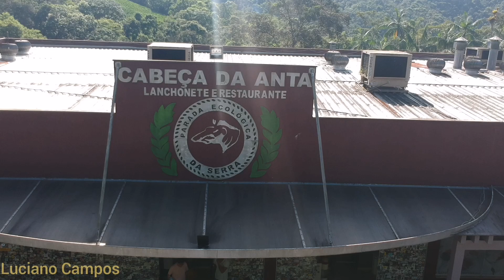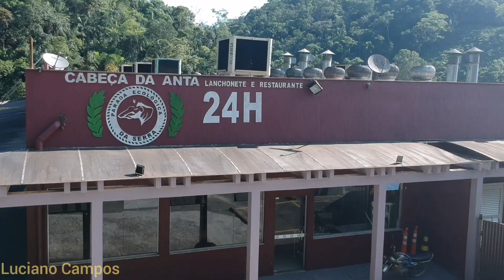CABEÇA DA ANTA, Tapirai SP drone fpv.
Vôo de drone na cabeça da anta, local bem conhecido pelo pessoal que segue de ibiúna, Sorocaba e região para as praias do litoral norte do estado de SP, neste estabelecimento possui uma fonte de água natural, onde foi colocada uma cabeça de anta em bronze, fazendo a água sair pela sua boca, lá tem uma placa com os dizeres: quem beber desta água, um dia voltará!